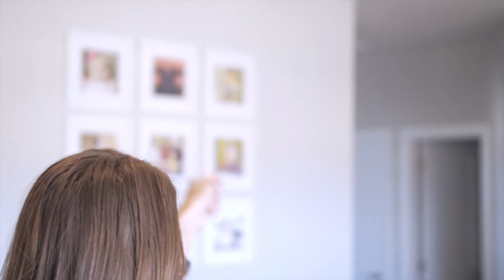Healy Hustle - (Long Version)